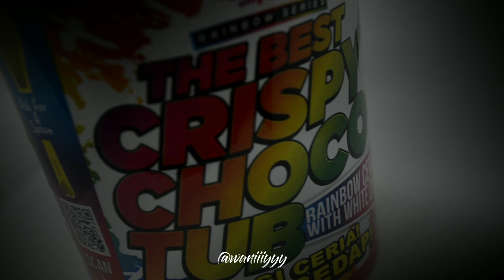ONLINE YOUNGPRENEUR COMPETITION : SITI NUR HAZWANI BINTI FAUZI